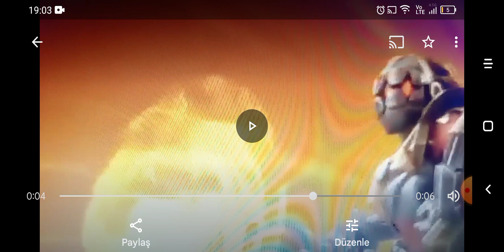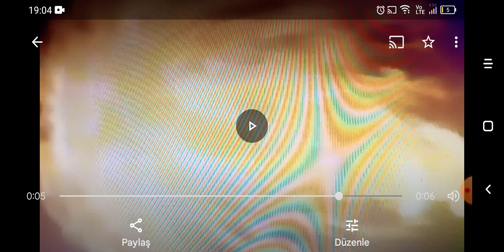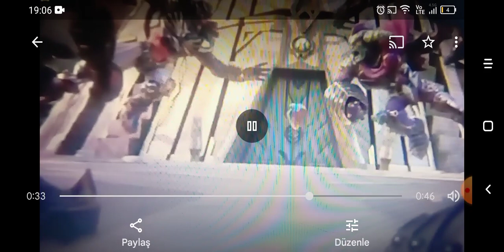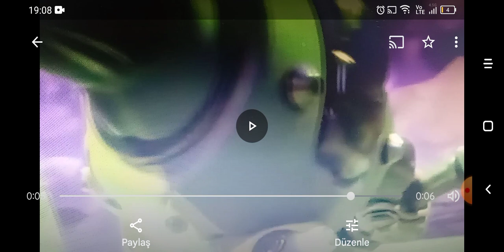Gormiti sezon 4 teori videosu 50